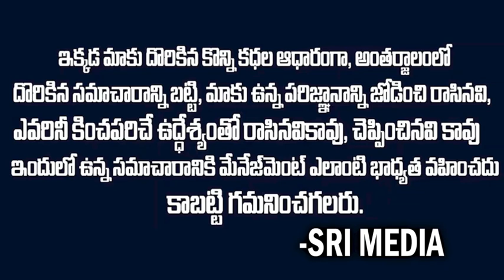Breaking News:రాజకీయాలకు అనిల్ కుమార్ గుడ్ బాయ్..? anilkumaryadav ysjagan chandrababu | SMN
WATCH : Breaking News:రాజకీయాలకు అనిల్ కుమార్ గుడ్ బాయ్..? anilkumaryadav ysjagan chandrababu | SMN